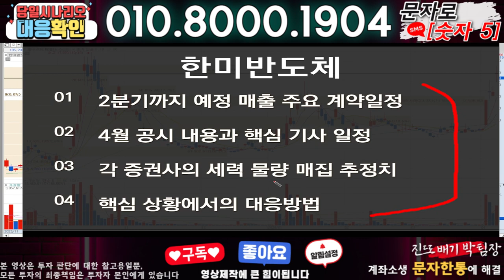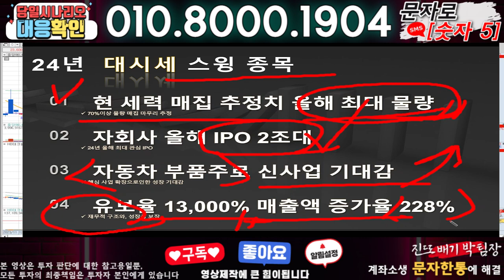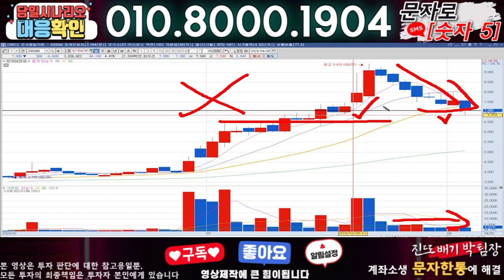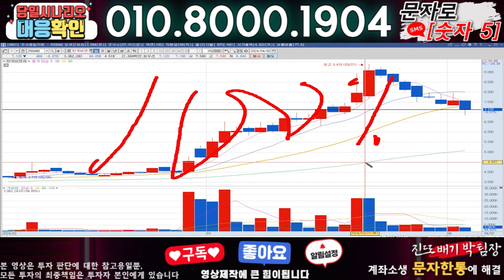한미반도체 ) 3분전 기습속보-공식입장발표!! 무슨일인가?